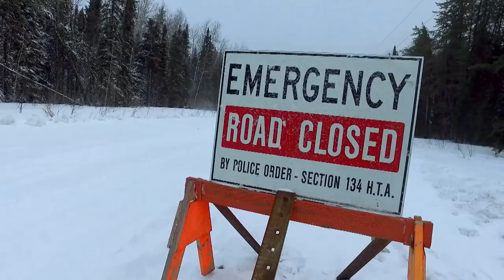Ice Road Truckers: Bonus - The Polar Team (Season 11) | History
Polar Industries gets ready to conquer the ice roads with a mixed team of veterans and rookies.

Ice Road Truckers
Season 11

For two months out of every year, a group of exceptional men find their way to the Canadian tundra to undertake one of the most dangerous jobs on earth.